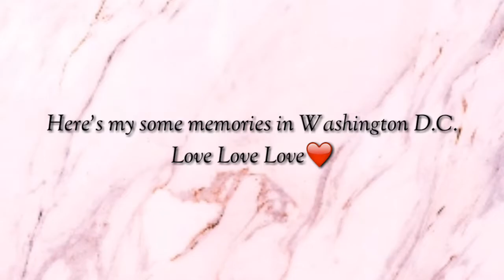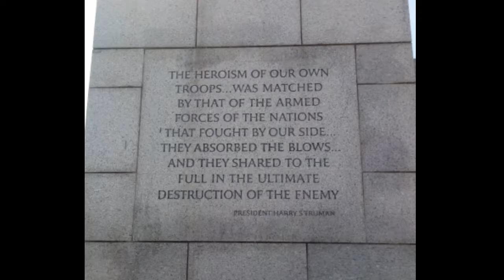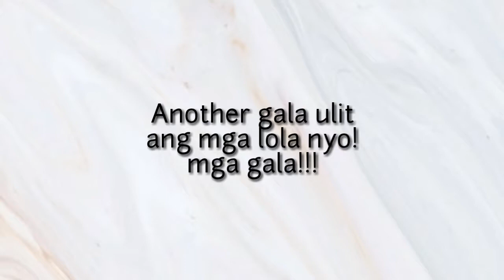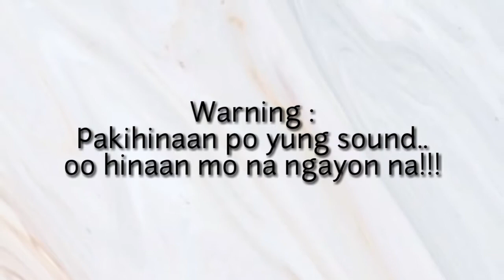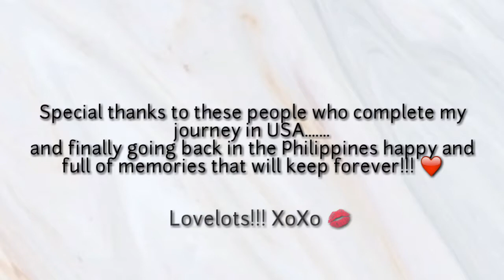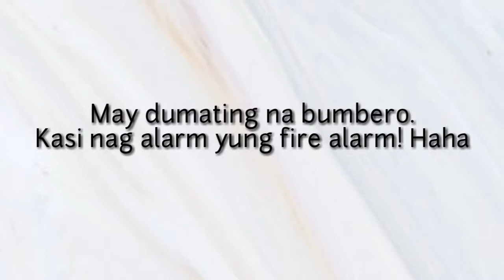USA 🇺🇸 || Anne's Travel to US!!!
USA || WASHINGTON D.C || White house || Busch Garden's Williamsburg V.A || Smokehouse